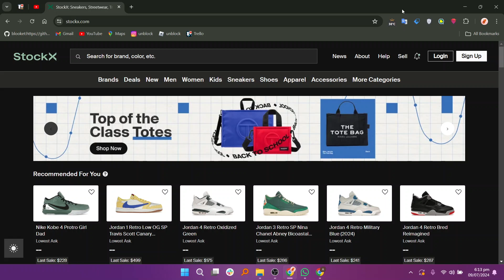How to Cancel Stockx Order (2025)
In this video I'll show you How to Cancel Stockx Order